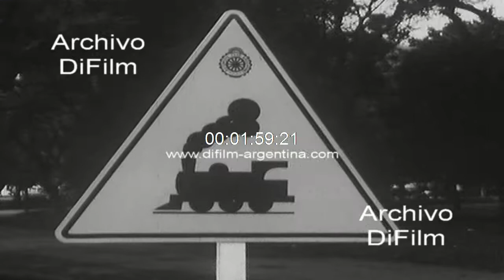Escuela de conduccion del Automovil Club Argentino 1967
Bs. As.: La periodista Mónica Mihanovich visita la escuela técnica de conducción y transito del Automóvil Club Argentino (A.C.A.). Vistas generales de mujeres y hombres asistiendo a una clase teórica en un salón. Vistas generales de la periodista Mónica Mihanovich asistiendo a una clase de manejo en un simulador; luego se dirige a otras oficinas para realizar los exámenes Psico-Técnicos y clínicos. Por ultimo, realiza una prueba de manejo en la pista del A.C.A. con las situaciones comunes del transito. Vistas generales de la periodista Mónica Mihanovich manejando un automóvil Rambler Classic por la Avenida Del Libertador. (Sin sonido)
Fecha: 1967
Duración: 2 minutos 54 segundos
Código del film: B-04605